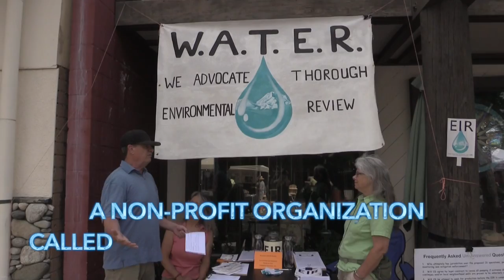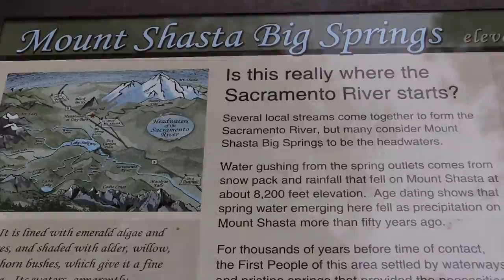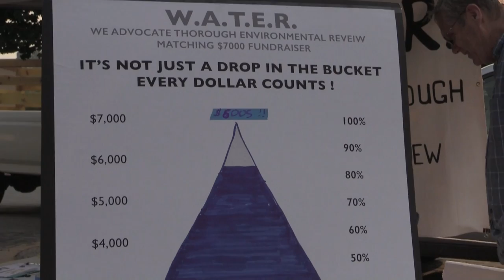Protect Mt.Shasta from Crystal Geyser: We need your support!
In late 2016 or early 2017, Siskiyou County will be releasing a Draft Environmental Impact Report (EIR) on the effects of the proposed Crystal Geyser beverage bottling plant in Mount Shasta. Help us insure that this report is more than a whitewash and cover up of the effects from this plant. A full EIR must protect our mountain environment.  Domestic wells and the aquifer must be protected. Noise, truck traffic, industrial waste, plastic pollution and night time glare must not harm us!  W.A.T.E.R. needs your help to pay for lawyers and environmental experts to respond forcefully to this report. Your help is needed. Support us!